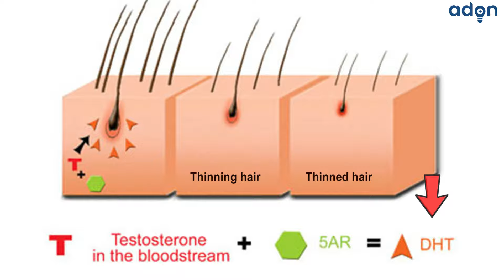GYM START करने के बाद 10 MISTAKES , जिनसे होता है HAIR LOSS | Hair Fall | Hair Damage | Dr. Ashok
ADON HAIR CARE Educate people about all hair related issues, and providing best solution for Hair loss, Hair Fall, Hair Grow, Hair Regrowth, Hair Transplant, PRP Treatment, Fue, Hair Damage, Baldness, Minoxidil, Finasteride, HAIR SOLUTIONS, Thinning Hair and baldness by authentic experienced doctors. Knowledge shared in this channel is authentic, trusted and scientific. Not only about current hair treatment and system but also about futuristic hair treatment. Hair education team is all doctors team, they themselves are dedicated for hair and hair transplant. ADON HAIR CARE is best treatment for hair in India and around the world.

People Also Search for this : -